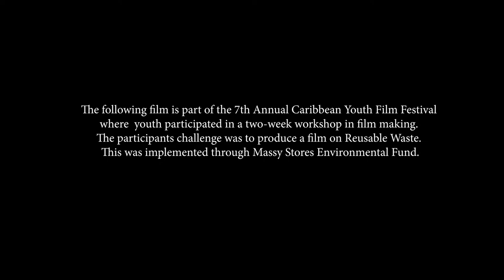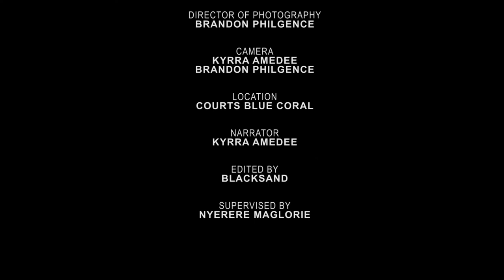Money Cycling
This film is part of the 7th Annual Caribbean Youth Film Festival where  youth participated in a two-week workshop in film making. The participants challenge was to produce a film on Reusable Waste. This was implemented through Massy Stores Environmental Fund.